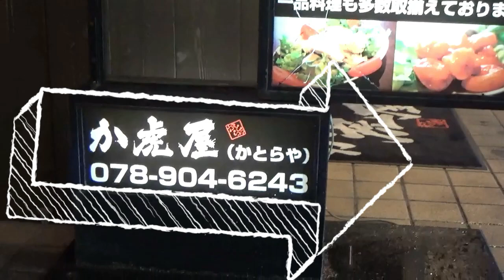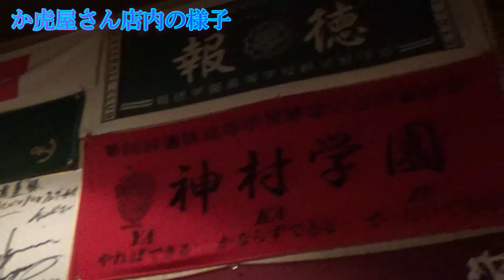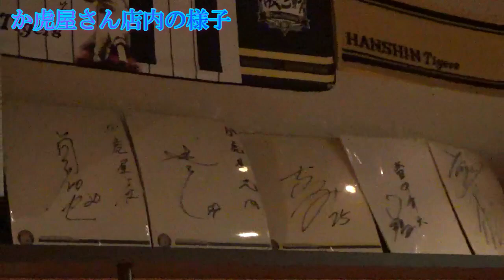居酒屋「か虎屋」阪神OBのお店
居酒屋【か虎屋】の紹介動画です